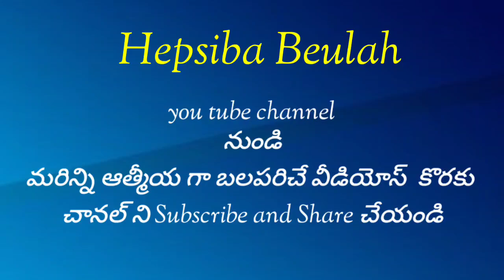సహో.భక్త్ సింగ్ గారు ఆరు అడుగులు మనిషికి బాప్తిస్మం ఇచ్చుట /Bakth Singh Hebron/Bro.Timothy (GS)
సహో.భక్త్ సింగ్ గారు ఆరు అడుగులు మనిషికి బాప్తిస్మం ఇచ్చుట /Bakth Singh Hebron